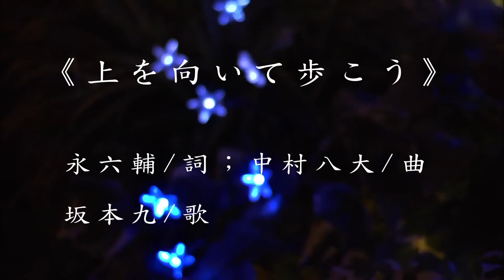💕 SUKIYAKI 💕 Kyu Sakamoto - 👏👍富田勳👍👏：銀河鉄道の夜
Credits & Salutations:
SUKIYAKI -《上を向いて歩こう》by Kyu Sakamoto in 1963 ;
Butterfly Effect - Adobe AE - 蝴蝶字幕特效指導：聯成電腦👍ღ 陳素玉 ღ👍老師 ;
Clipped & Edited by Asimo Wei.